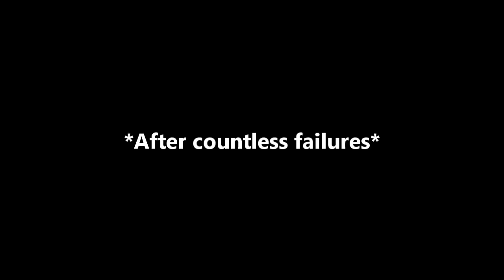Kerbal Space Program: First Time in 0.16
This is what I have committed in my first hour of playing 0.16. Take this as a teaser of vast amounts of insanity and stupidity which will be uploaded to my channel in the coming days/weeks. Poor Kerbals.
Now if you don't mind, I'll go back and play.
And play.
And play!

Version in video: 0.16

(Right click on the link and select "Save target as" or something similar if you only get a bunch of text after opening the link.)